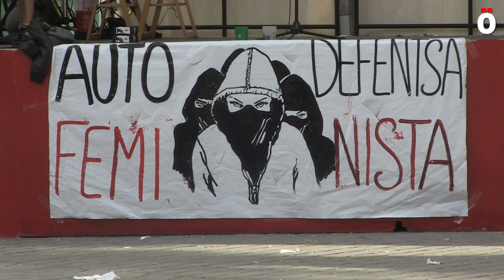Sanferminak2019: Iruña, ¿nueva capital del feminismo?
Tras el desgraciadamente famoso caso de La Manada, la capital navarra se ha convertido en el epicentro de la lucha feminista, gracias a la labor de multiples colectivos y organizaciones feministas y LGBTQI+. Tres años después, hemos querido saber si los cambios se hacen sentir durante los Sanfermines, cuando las campañas de prevención contra las agresiones sexistas culminan.